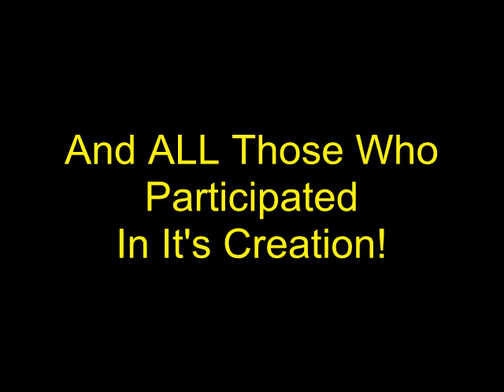Spiral Herb Garden Workshop - Ahuramazda - Vilcabamba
An amazing Spiral Garden Workshop was held at Ahuramazda on Friday, April 10, 2015 at Ahuramazda in Vilcabamba, Ecuador. Presented by Liza Charbel and Daniel Alvarez it was an amazing creation in gardening which I was fortunate to attend and capture on film! Filmed and Edited by Daniel & Elijah Lupinski